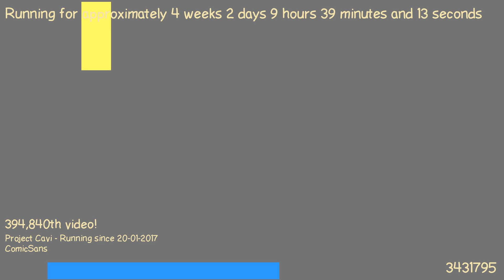1487576604 - Webdriver Cavi - H2